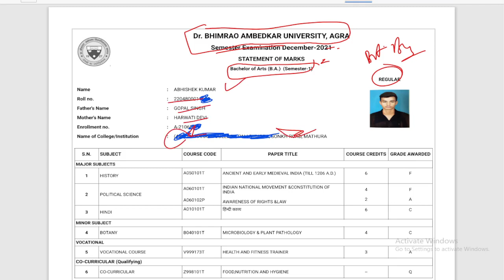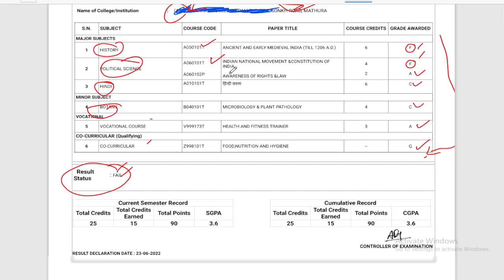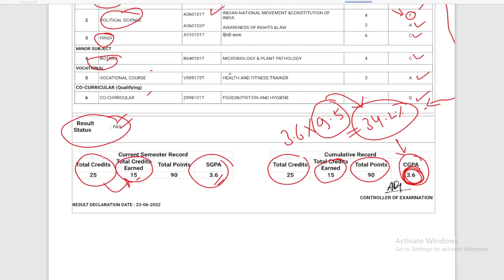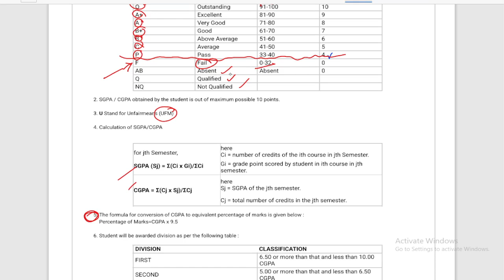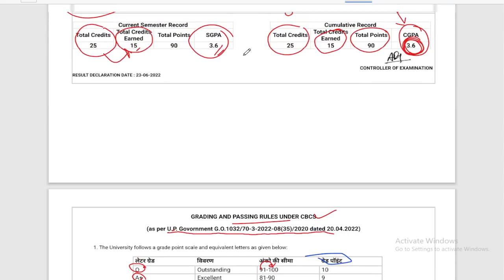Agra University result आ गया % ऐसे निकालें कितनी आती हैं, DBRAU